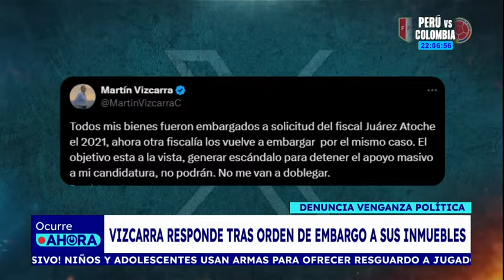Martín Vizcarra denuncia venganza por orden de embargo de sus inmuebles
El exmandatario señaló que dichos inmuebles ya habían sido embargados en el 2021.